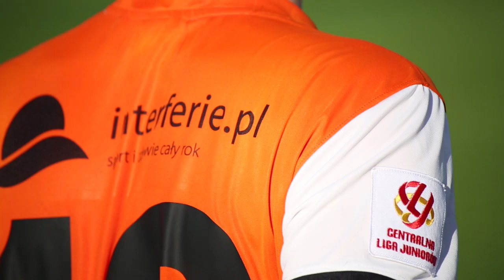Japończycy w Lubinie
W rozegranym dziś meczu sparingowym Zagłębie Lubin U-19 przegrało z japońskim zespołem Nagoya Grampus U-18 3:4 (2:3). Dla Miedziowych gole strzelali: Kacper Szymankiewicz, Artur Siemaszko oraz Mateusz Piotrowski. W zespole dzisiejszych rywali bardzo dobrze zaprezentował się kapitan Kota Mori, który zdobył dwa gole.

Zagłębie 3 – 4 Nagoya

Zagłębie: Nowak (Majchrowski) – Pawłowski (Witsanko), Jończy, Oko (Jastrzębski), Biliński, Mucha, Szwedyk (Ciesielski), Nowacki (Pakulski), Rejmak, Szymankiewicz (Piotrowski), Siemaszko.

Nagoya (skład wyjściowy): Taiti Kato – Riku Kato, Naoki Kato, Shun Shibata, Noriki Fuke, Seijiro Takahashi, Ryoya Ikeniwa, Kanta Kajiyama, Seiya Kitano, Kota Mori, Shunpei Hukahori.